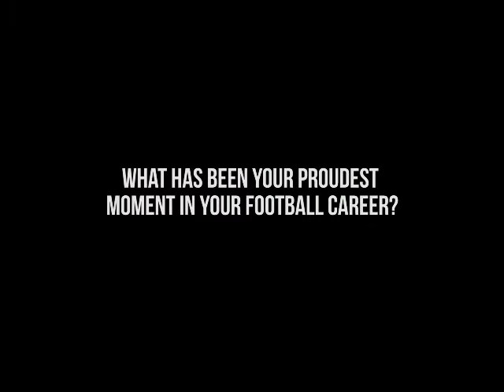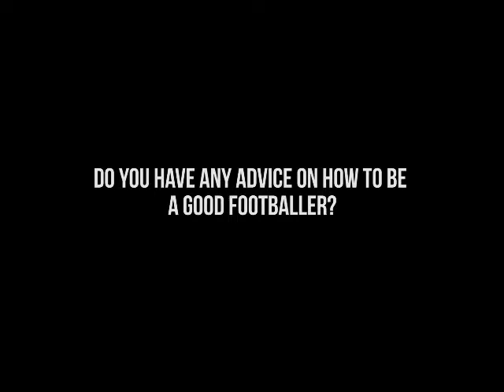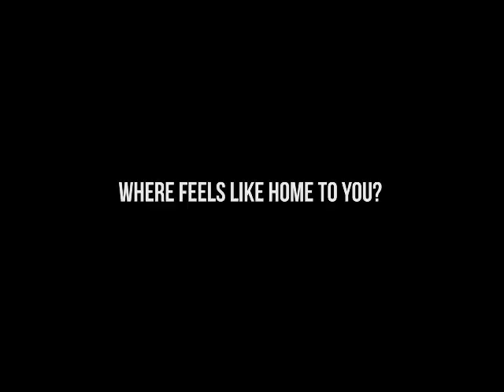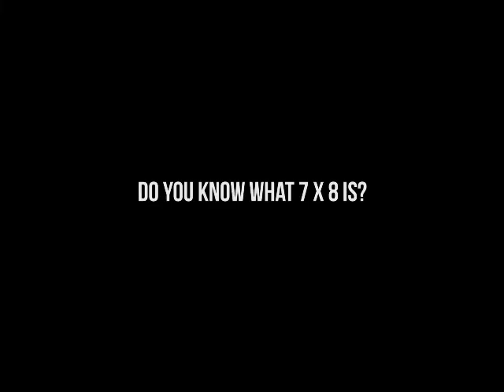Interview with Norwich City FC, Mario Vrančić for Norfolk Schools of Sanctuary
Norwich City FC midfielder, Mario Vrančić, answers questions from children in Year 4 at Avenue Junior School about his life and career.

Early in his life, Mario and his family fled their homeland in Bosnia due to war and sought asylum in Germany. Here he shared a little about his family's experiences as refugees to mark Norfolk Welcome 2018 - a day of solidarity and learning in Norfolk schools to build a culture of welcome for refugees and asylum seekers.

Find out more about our day of learning and solidarity